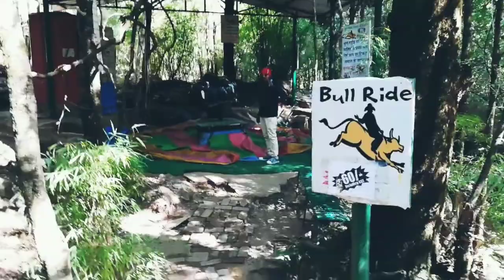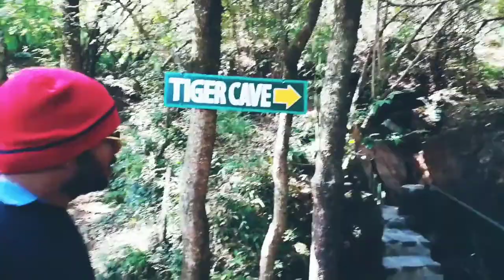inside the tiger and panther cave.. 🐯 🦁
Eco Cave Gardens is a newly developed tourist spot in Nainital. It comprises several natural inter connected caves of different animals. Hanging gardens makes this place more attractive. A children educational tour is the best option to explore Eco Cave Gardens.